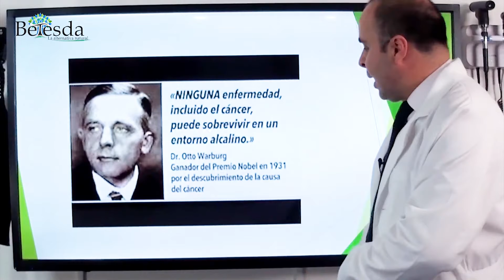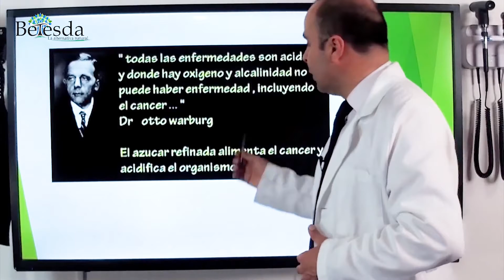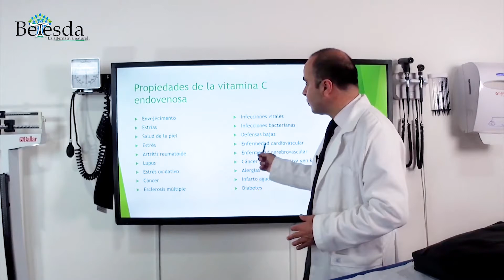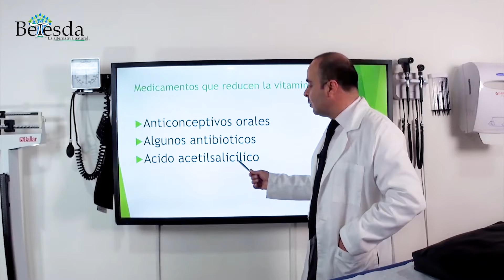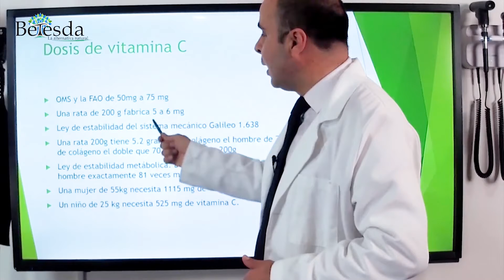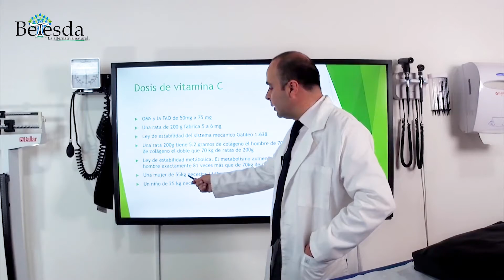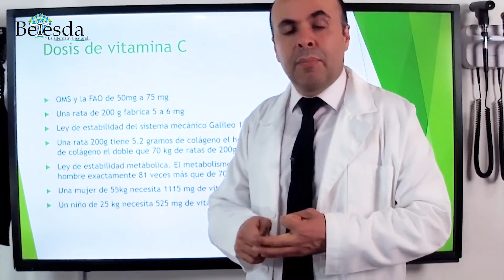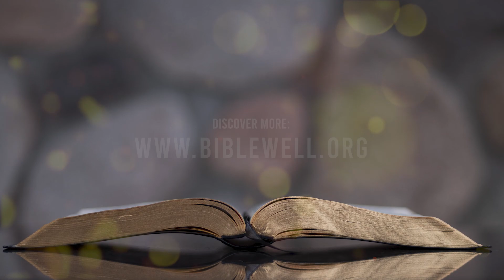Topic 6/14 - Vitamin C, Cancer and Arthritis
Let us continue speaking about Vitamin C and how it can help us prevent cancer, arthritis, and other diseases.

Don’t miss the next Rescue video series! It’s from October 27th to November 9th.